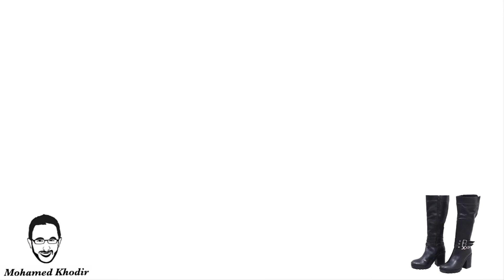تدريبات التخاطب باللهجة المصرية | تعليم الملابس" بوت "| تعليم النطق | محمد خضير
قمت بتصميمها خصيصا لمساعدة ذوى التأخر اللغوي و حالات التوحد و الاعاقات العقلية و الإصابة الدماغية و ضعاف السمع و مزروعي القوقعة و المتلازمات ...
عاوزين نوصل الفيديو ده لأكبر عدد ممكن من الناس ..

الحساب الرسمي على الفيس بوك :
SLPMohamedKhodir